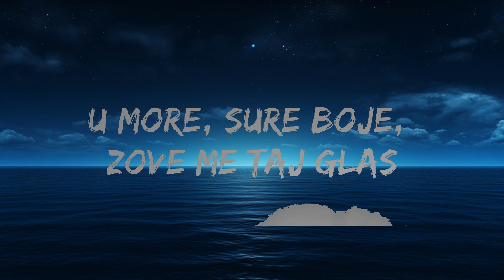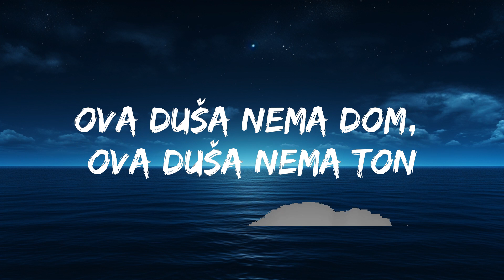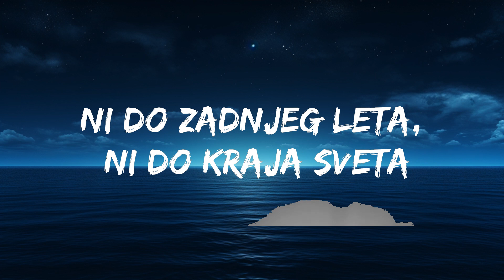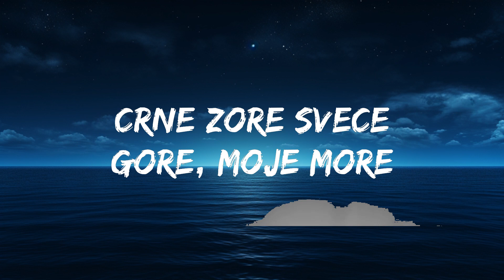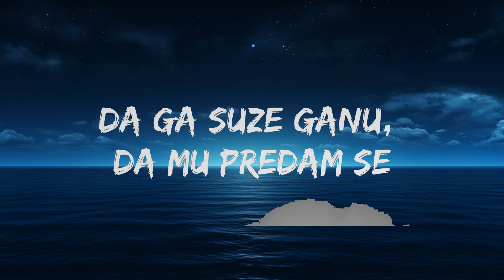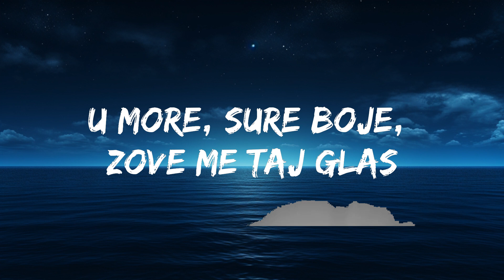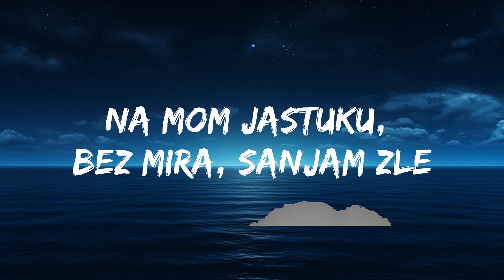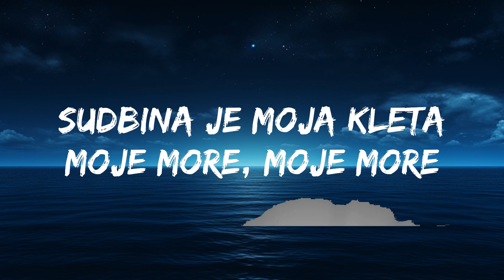Teya Dora - Džanum (Lyrics) | 25 Min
[Refren]
Moje more

🎤 Lyrics: Teya Dora - Džanum [English Translation]:

[Intro]
Nobody wants, my darling
Not for anything in the world
To try and heal my wound

[Verse]
As the night falls, the same dream comes back
Standing before me is a saint holding black linen
That voice is calling me into the grey sea
I have no luck, there's no salvation for me (There's no salvation for me)

[Pre-Chorus]
Nobody wants, my darling, nobody wants my pain
Or to be moved to tears or for me to surrender to them
On my pillow, restlessly, I dream of evil

[Chorus]
Till my final summer, till the world ends
My fate is cursed
This soul has no home, this soul has no tone
Candles of a black dawn are burning, my nightmares

[Post-Chorus]
My nightmares, my nightmares
You might also like
Džanum
Teya Dora
Castles Crumbling (Taylor’s Version) [From The Vault]
Taylor Swift
Love Like This
ZAYN
[Chorus]
My nightmares